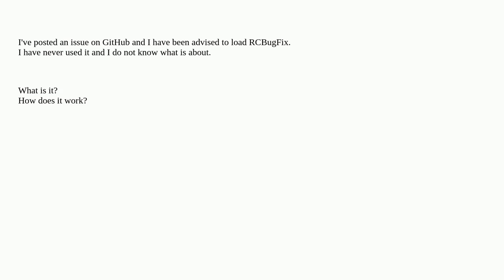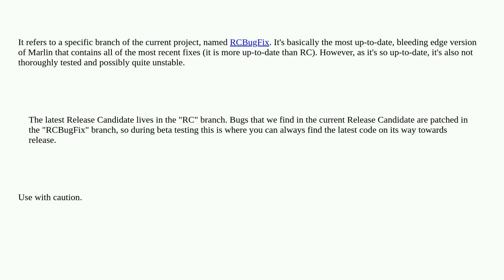3dprinting: RCBugFix what is it?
RCBugFix what is it?

A special thanks goes out to the community

  marlin